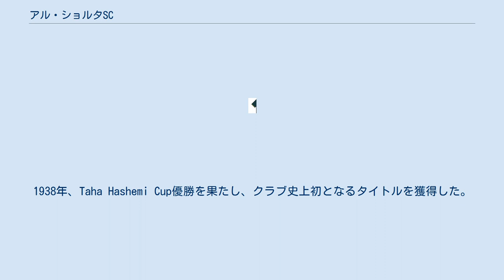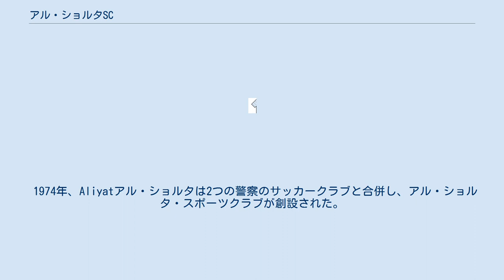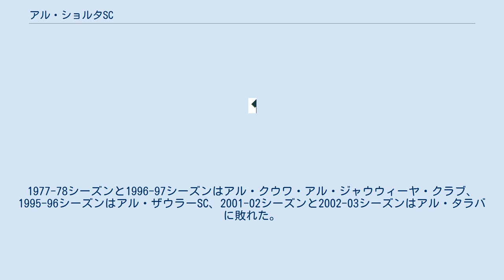アル・ショルタSC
アル・ショルタ・スポーツクラブ（英語: Al-Shorta Sports Club）は、イラクのバグダードをホームタウンとするサッカークラブ。
 アル・ショルタは1932年11月14日に創設されたイラクで3番目に古いサッカークラブである。
創設時のクラブ名はMontakhabアル・ショルタ。
1938年、Taha Hashemi Cup優勝を果たし、クラブ史上初となるタイトルを獲得した。
1939年にはアル・クウワ・アル・ジャウウィーヤカップ、オリンピッククラブ・カップで優勝した。
 1962年、Montakhabアル・ショルタはAliyatアル・ショルタに改称した。
1962年から1972年までの10年間にイラク・プレミアリーグの前身大会にあたるバグダードのクラブで構成されたLeague of the Institutesで6回（1962-63、1966-67、1967-68、1968-69、1969-70、1971-72）の優勝を果たした。
1971年、アジアクラブ選手権1971で決勝に進出したが、政治的な理由からイスラエルのマッカビ・テルアビブFCとの対戦を拒否した。
 1974年、Aliyatアル・ショルタは2つの警察のサッカークラブと合併し、アル・ショルタ・スポーツクラブが創設された。
1980年、1974年にLeague of the Institutesがイラク・プレミアリーグに変更されてからは初となるリーグ優勝を果たした。
1982年、第1回目のアラブ・チャンピオンズリーグ決勝でネジメSCに2戦合計4-2で勝利し、初優勝を果たした。
1983年、President's Gold Cupで優勝した後、クラブ名はQuwat Al Emen Al Dakhiliに改称されたが、1984年に再びアル・ショルタに戻された。
 アル・ショルタはイラクFAカップ決勝に5回進出したが、すべて優勝を逃した。
1977-78シーズンと1996-97シーズンはアル・クウワ・アル・ジャウウィーヤ・クラブ、1995-96シーズンはアル・ザウラーSC、2001-02シーズンと2002-03シーズンはアル・タラバに敗れた。
 1 アル・ショルタはマッカビ・テルアビブ戦を棄権した。
 2 アル・アハリ・マナーマが棄権したため、3チームで争われた。
 1 アル・ショルタ、アル・ネジメ、アル・アハリ・ジッダの3チームが参加した。
準決勝でアル・アハリとアル・ネジメが対戦し、勝利したアル・ネジメが決勝に進出した（アル・ショルタは自動的に決勝進出）。